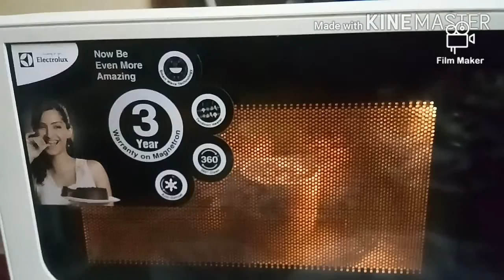Mug Pizza easy to make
Hello friends,kids made mug pizza